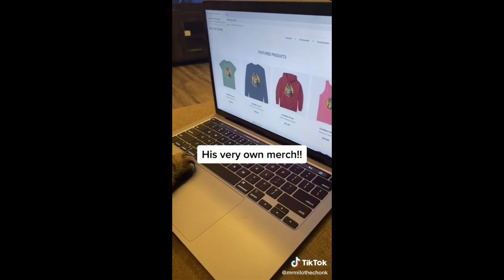Funny animal videos 2024 - Funny cats/dogs - Funny animals